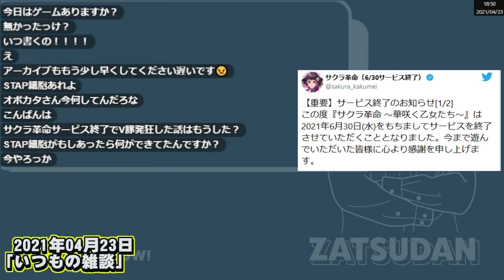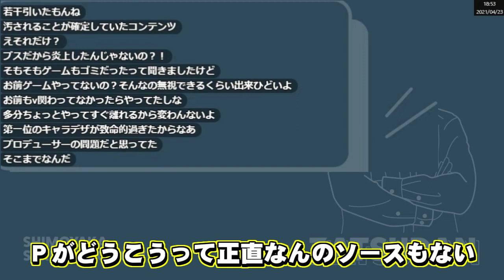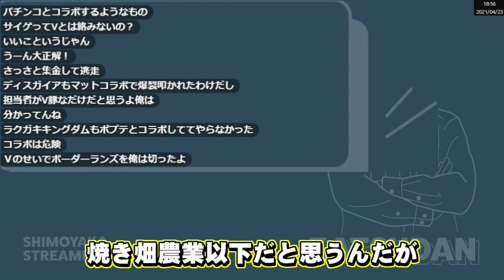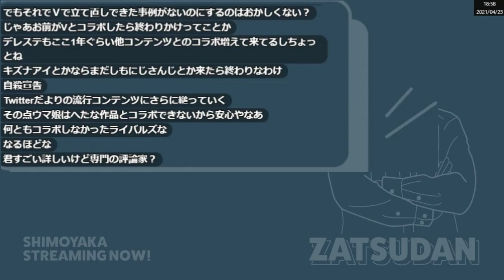Vを利用するようなソシャゲは最初から死んでいる説を語るしもやか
元動画